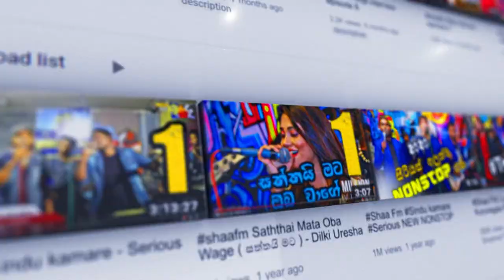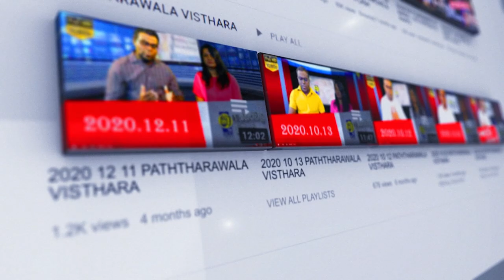ගෙදර අයට හොරෙන් කොළඹ ඇවිත් BMICH එකේ POND එක ළඟ අඬ අඬ හිටය හර්ෂාඩ් | SHAA FM COOL SPOT LIVE